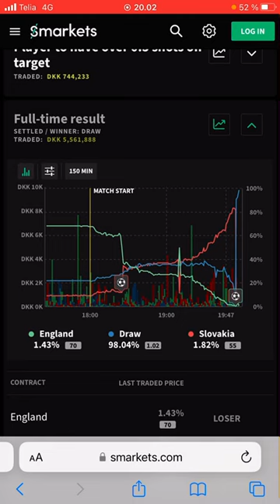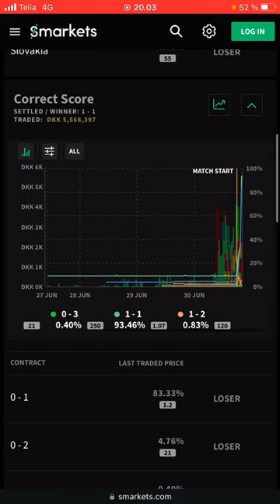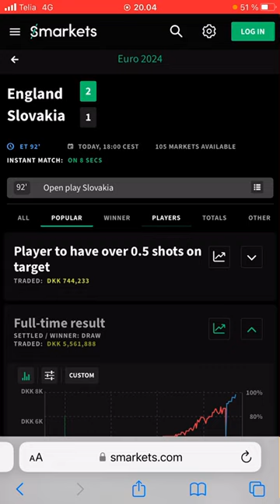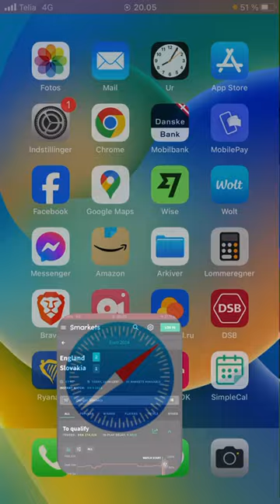England slovakia 2-1 can slovakia make it to 2-2?!